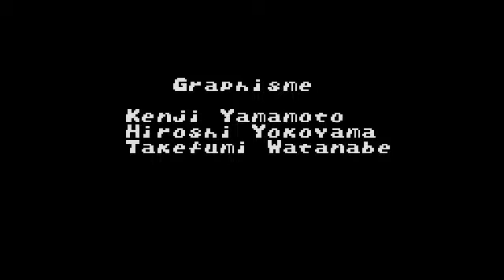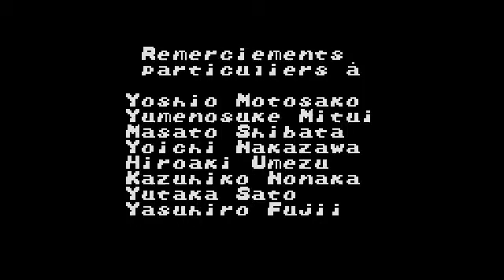Let's Play Bomberman Quest [FR] Partie 14/14 - FIN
Voici la 14ème et dernière partie du Let's Play sur Bomberman Quest sur GameBoy Color, avec le boss de fin !

N'hésitez pas à commenter/liker/partager si vous avez aimé ce Let's Play ! o/